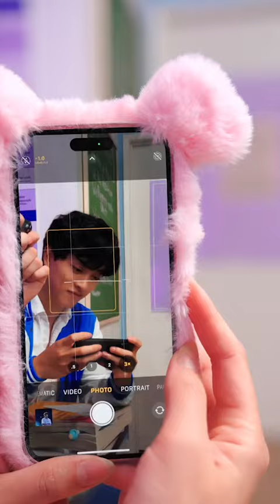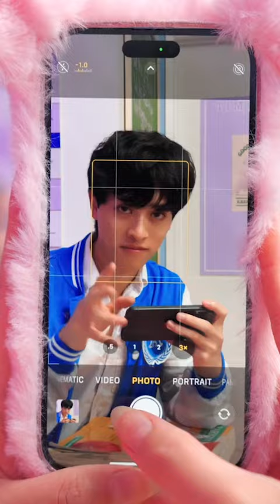Funny Alan Chikin Chow - funny clowns